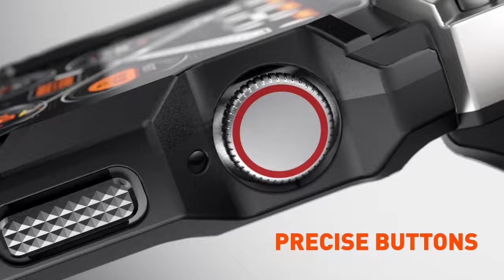Top 6 Best Apple watch 10 46mm Cases/Screen Protectors!🔥🔥✅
Welcome beautiful people, Let's talk about the best apple watch 10 46mm cases/screen protectors! I have made a list of the best apple watch 10 46mm cases/screen protectors which will help you decide which one to choose.

Quick Links:✔
   introduction 0:00

I have prepared this video guide for the best apple watch 10 46mm cases/screen protectors to give you the ins and outs to help you make the right choice. So let's get started.
The Apple Watch 10 46mm is a versatile device that can be used for a variety of activities. To protect your investment and ensure optimal functionality, it's crucial to choose the right case and screen protector. Hi,Welcome to the all cases here, in this video we are going to talk about the top best apple watch 10 46mm cases and screen protectors you can buy, including rugged cases, stylish bands, and reliable screen protectors.
The TAURI Hard Case for Apple Watch Series 10 46mm offers a sleek and durable solution to protect it.
The Hard PC Bumper Cover for Apple Watch Series 10 46mm offers comprehensive protection, with a built-in ultra-thin tempered glass screen protector.
The SUPCASE Unicorn Beetle Ore for case Apple Watch Series 10 46mm is a durable and protective case designed to safeguard it.
The Caseology Vault case offers a rugged yet stylish design for your Apple Watch Series 10 46mm.
The Goton Bumper Case offers a lightweight and slim design for comfortable wear on your Apple Watch Series 10 46mm.
The UniqueMe Screen Protector for  Apple Watch Series 10 46mm is a high-quality solution designed to protect it from scratches and impacts.

AllCasesHere is a participant in the Amazon Services LLC and other affiliate Associates Program, an affiliate advertising program designed to provide a means for sites to earn advertising fees by advertising and linking to Amazon and other platforms. As an Associate, I earn from qualifying purchases.